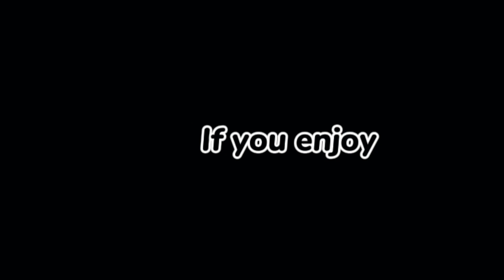How to make resin drop effect with necklace | Resin art with tooba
I make to beautiful necklace with resin and dried followers. Best idea for beginners.
For Instagram page resin art with tooba